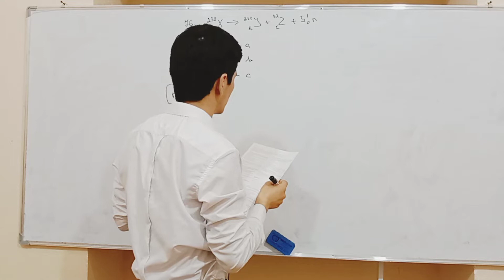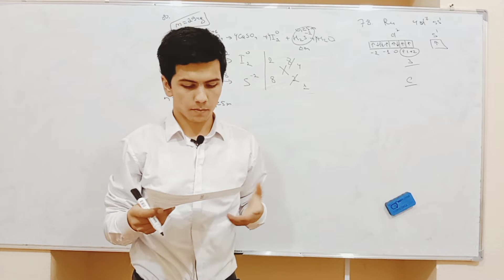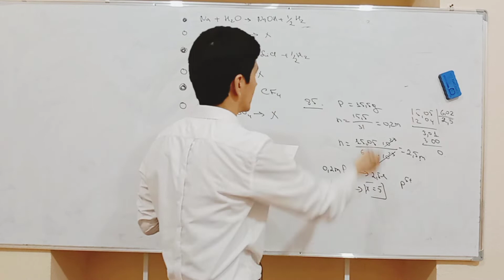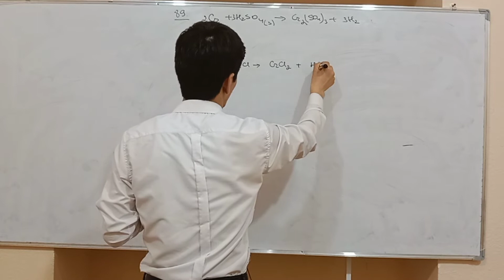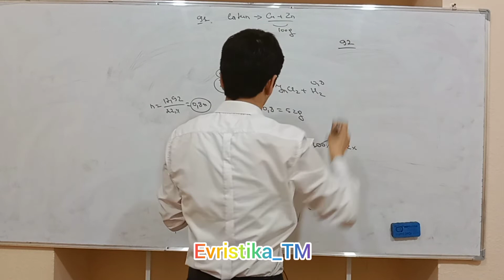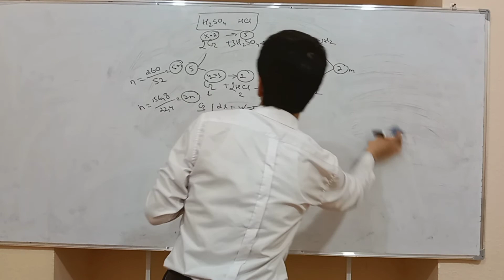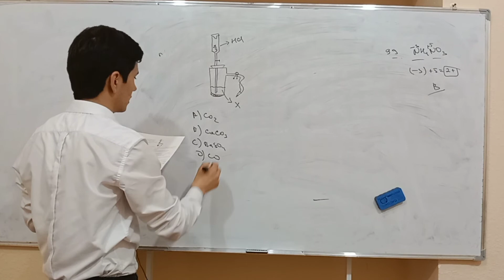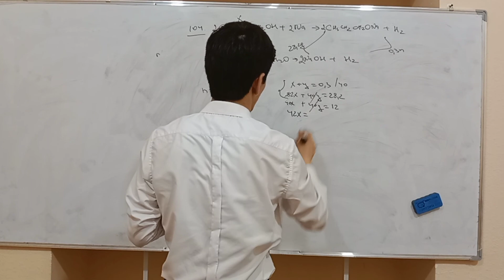Kimyo fanidan repetitsion test tahlili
Evristika ta'lim markazi o'qituvchisi Sardorbek Hikmatullayev tomonidan test tahlili